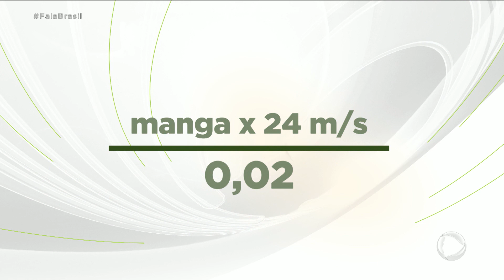Árvores frutíferas deixam ruas escorregadias nas grandes cidades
Árvores que enfeitam ruas, dão frutos e flores são um privilégio em meio às grandes cidades. Mas algumas espécies, plantadas em lugares errados, podem causar até mesmo acidentes. Frutas deixam as ruas mais lisas que sabão. Outras quando caem, estragam os carros. Para assistir ao conteúdo na íntegra, acesse PlayPlus.com